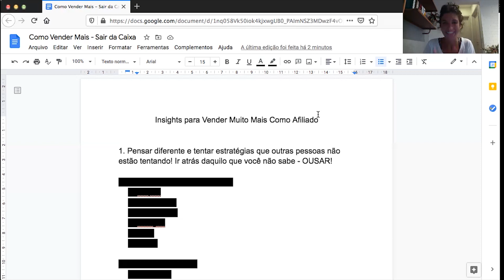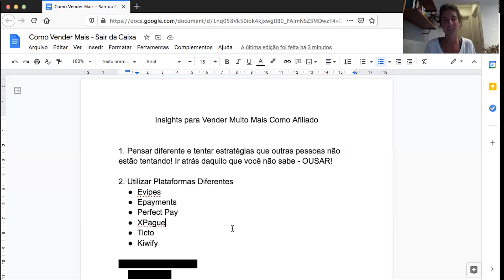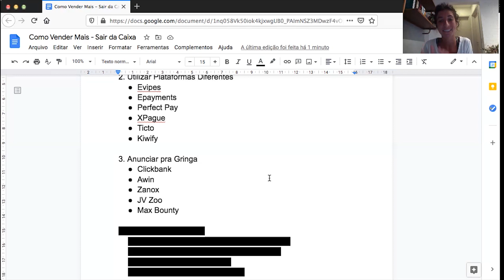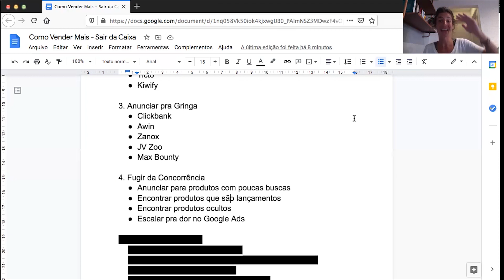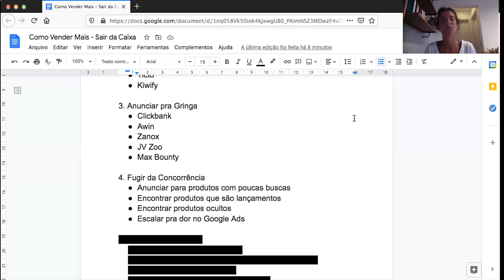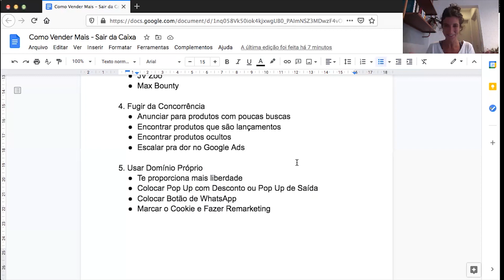Venda MUITO MAIS com Google Ads para Afiliados em 2023 Aplicando essas Estratégias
Estratégias para Vender Mais Como Afiliado em 2021 [Google Ads Para Afiliados]

Opa pessoal, tudo bem? Decidi gravar esse vídeo pra compartilhar algumas estratégias que tem me ajudando a vender mais como afiliado na Hotmart, Monetizze e outras plataformas.

Pra conseguir se diferenciar da concorrência e ter um resultado muito mais expressivo, é importante sair da caixa, se diferenciar do concorrente e ir atrás daquilo que o restantes das pessoas não estão fazendo.

Quando me perguntam "como vender como afiliado na Hotmart", digo que existem diversas estratégias, mas que também existem alguns hacks que podem alavancar muito o seu faturamento - por isso insisto tanto em "sair da caixa" e se diferenciar!

Hoje eu utilizado a estratégia de Google Ads para Afiliados e ensino dentro do canal o passo a passo de como ter resultados mais expressivos no Google Ads como afiliados. Se conecte comigo, deixa sua dúvida e espero que eu consiga te ajudar nessa jornada!